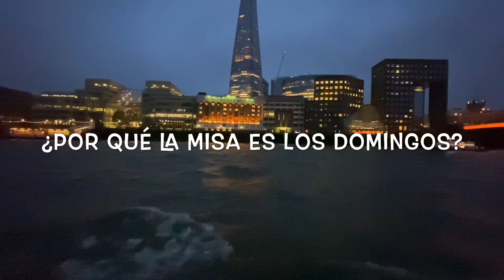🔔 El Papa Francisco nos habla de ¿POR QUE IR a MISA los DOMINGOS?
Interesante reflexión de su santidad el Papa Francisco que nos habla de la necesidad de ir a misa los domingos.